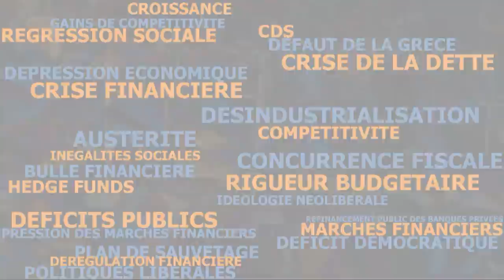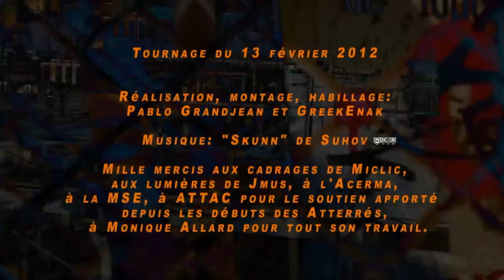Les origines de la crise financière - Les économistes atterrés